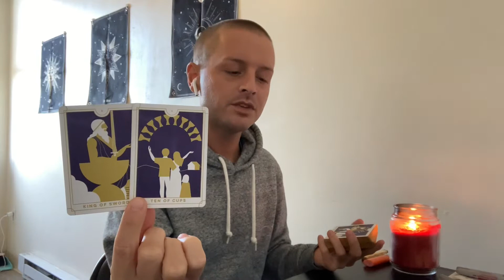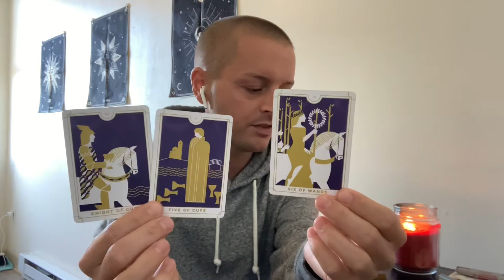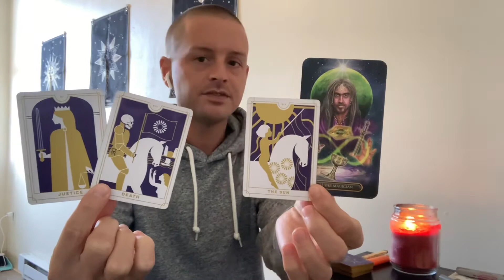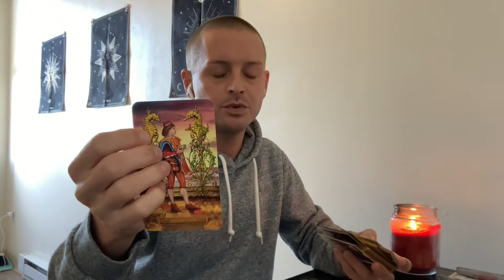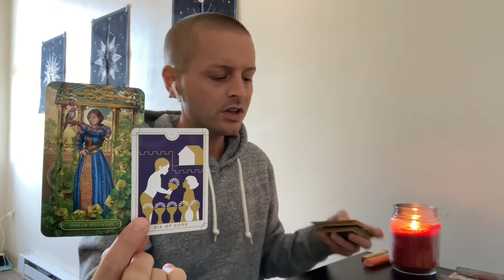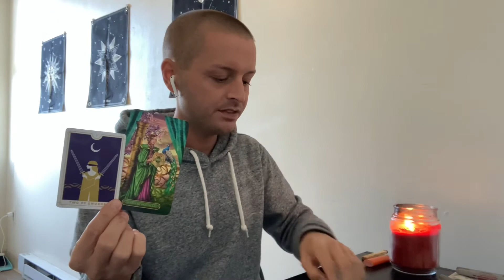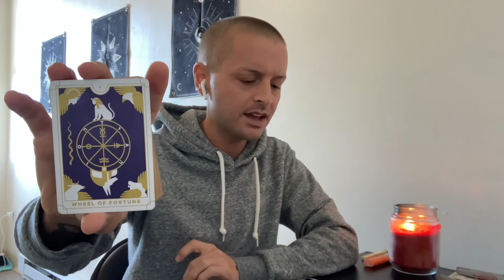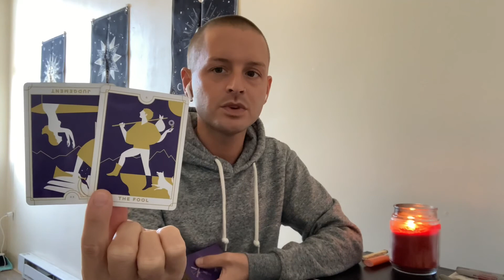LEO 🌞 Prioritizing Your Happiness & Comfort - October 25th to 31st 2021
This is a general tarot reading for the sign of LEO (All Chart Placements).

- 10 Card Reading - $40
- 5 Card Reading - $20
- 3 Card Reading - $13